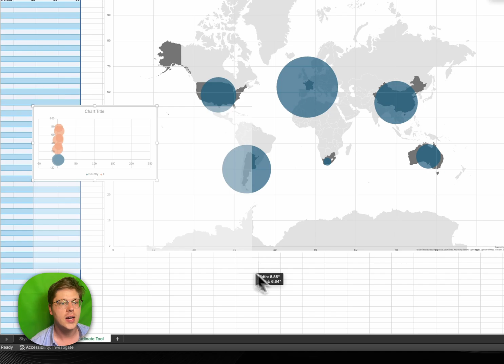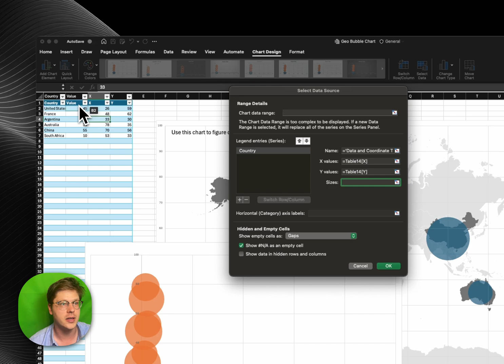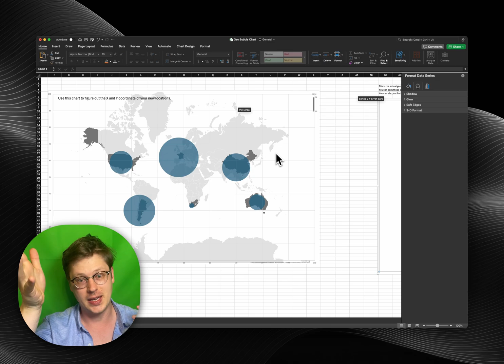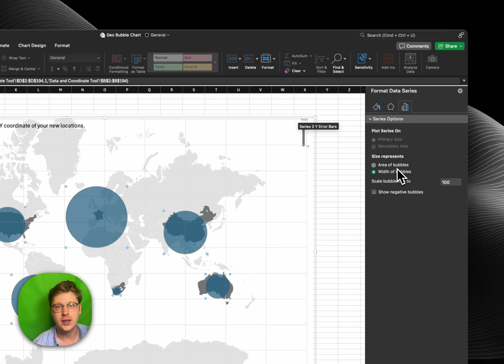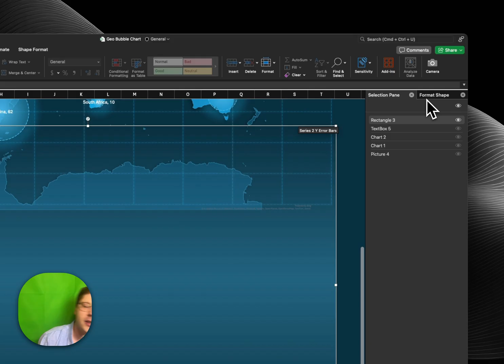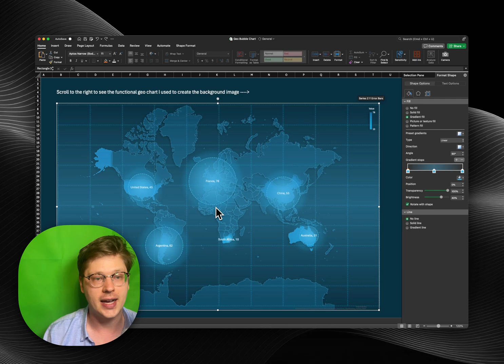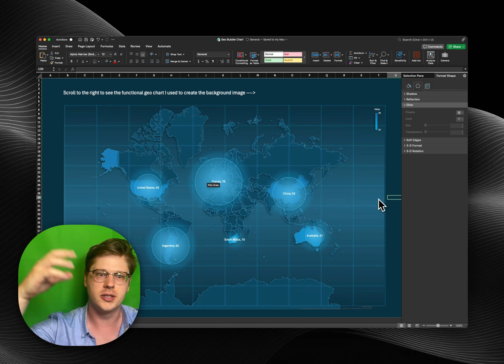Better Excel geo bubble charts for those without access to Excel maps